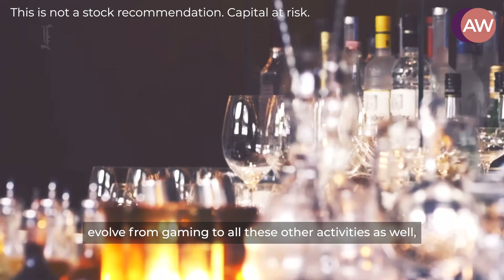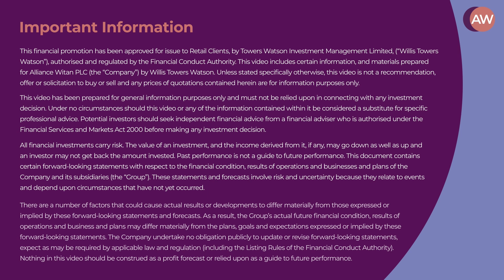Stock Spotlight: Las Vegas Sands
A. Rama Krishna, Founder and CIO of ARGA, discusses resort and casino operator Las Vegas Sands, and why it deserves a place in ARGA’s portfolio.